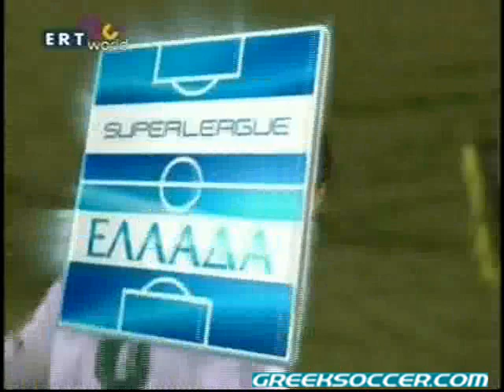Panathinaikos v Levadiakos 1-0 (11' Goumas) Matchday22 07/08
Panathinaikos v Levadiakos 1-0 (11' Goumas) Matchday 22 07/08